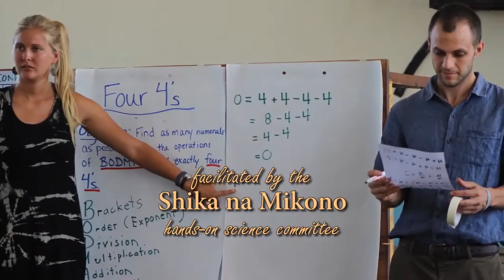Peace Corps Tanzania Science Conference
These twenty-four Tanzanian students got their hands on science at the 2015 Mbeya Regional Girls Science Conference, where four secondary schools were represented during a weekend of engaging, fun, and educational science activities. The conference was facilitated by the Peace Corps Tanzania hands-on science committee, Shika na Mikono.

220,000+ Americans have served as Volunteers in 140+ countries.